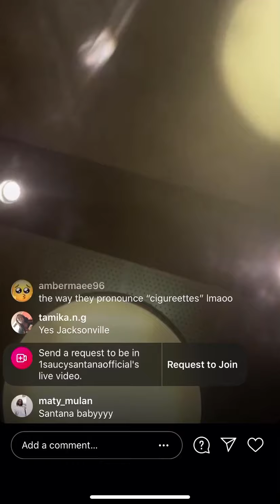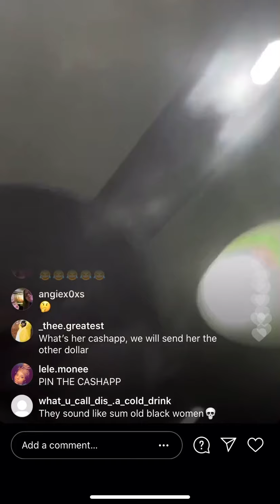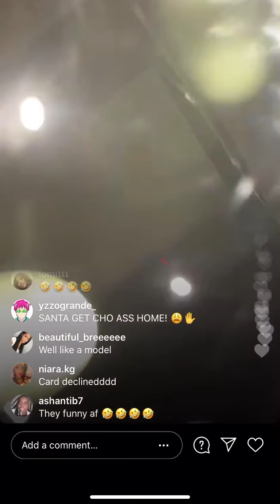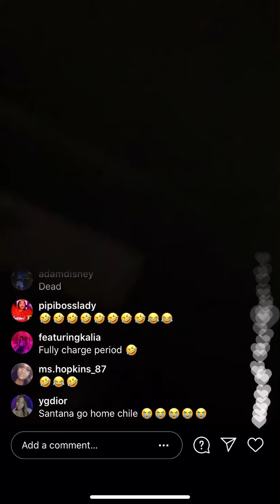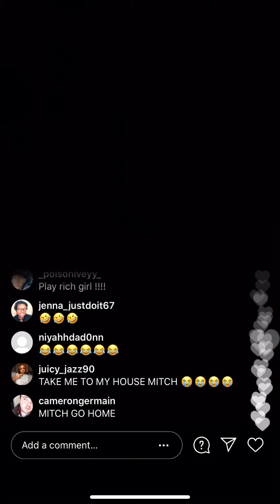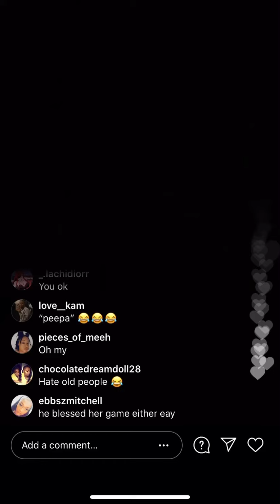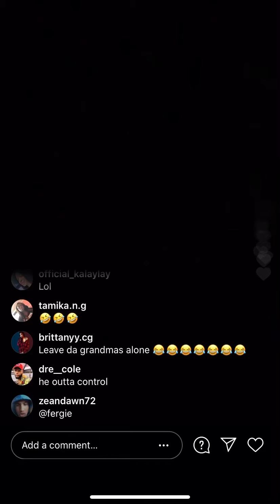Saucy Santana ain’t here for Akbar disrespect